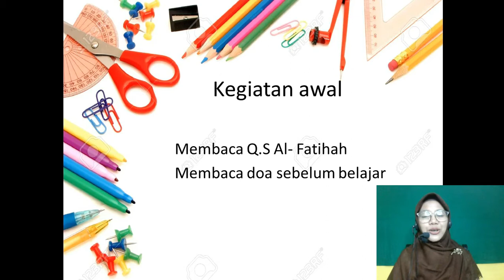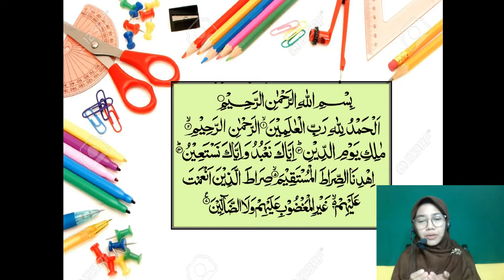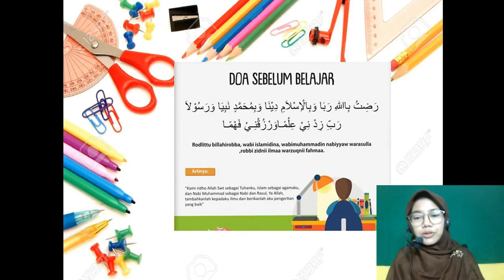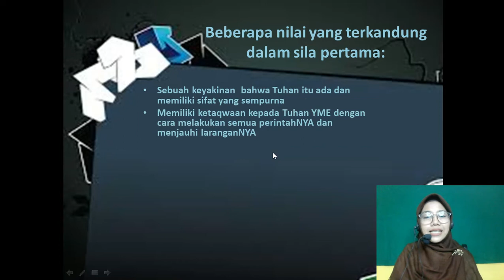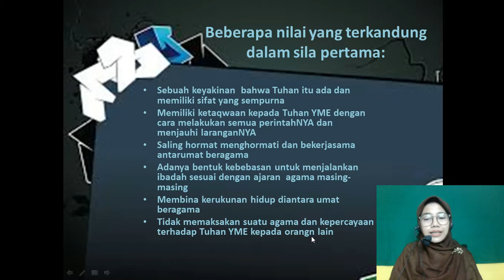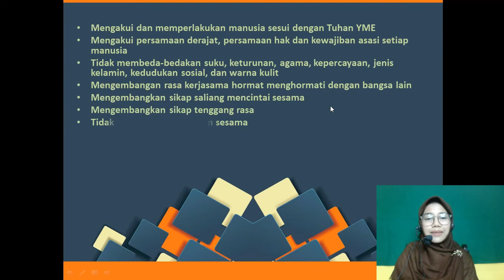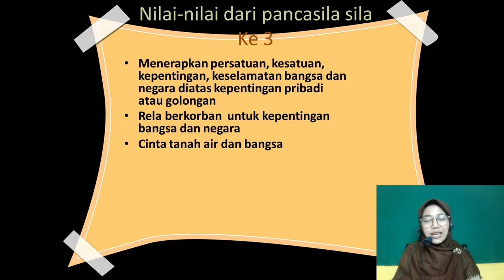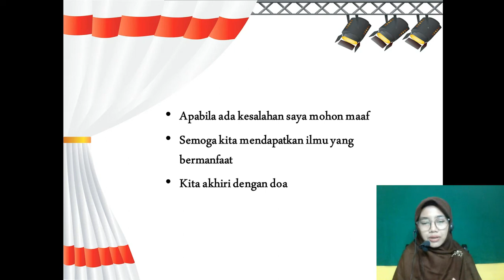BelajarbersamaSUKMA: Kelas 6 MI Islamiyah | PKN | Penerapan Pancasila